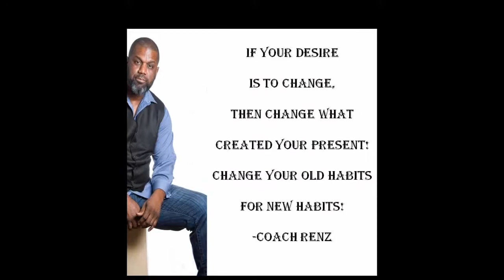How do you stair stepping to manifest your desires.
$larenzoreid